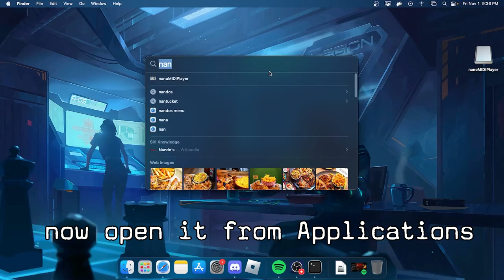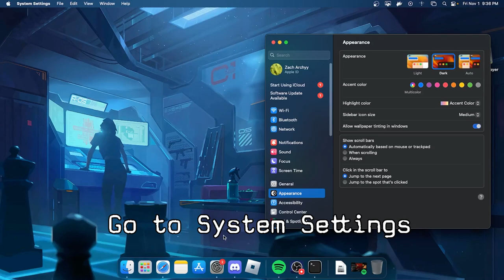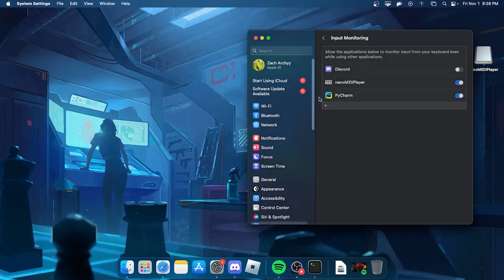Tutorial: How to Autopiano in MacOS using nanoMIDIPlayer v9.69.69!